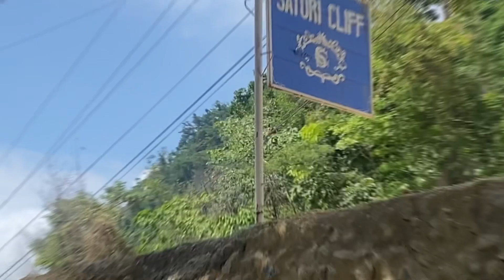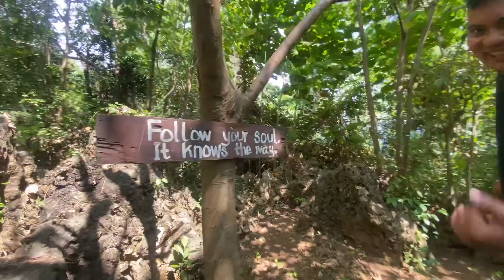Satori Cliff at Basay, Negros Oriental